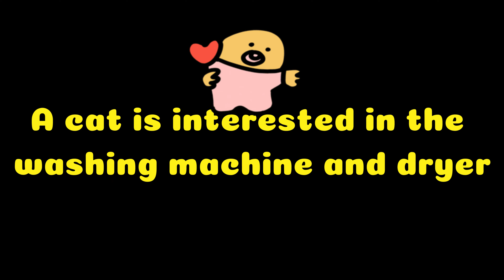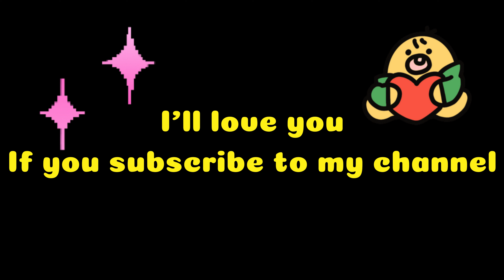A cat is interested in the washing machine and dryer